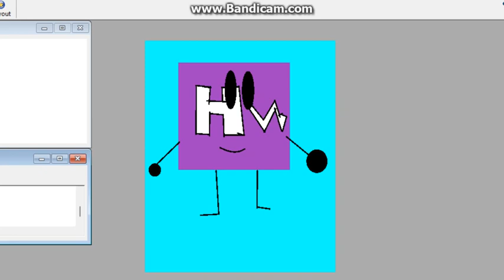Hi I'm MSAgent Versions